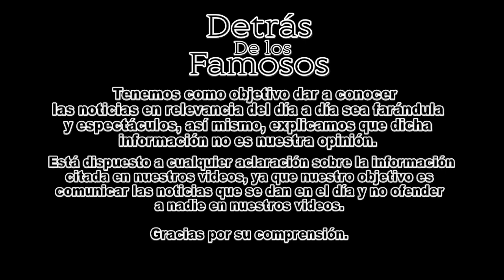MORENA D3MANDA A ANAYA & MEADE POR LLAMADAS FAL5AS C0NTRA AMLO